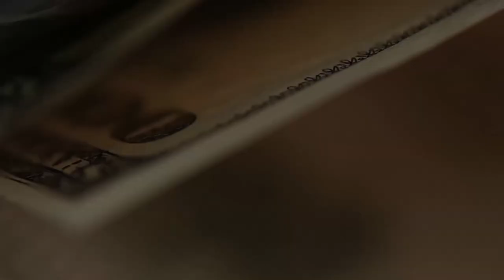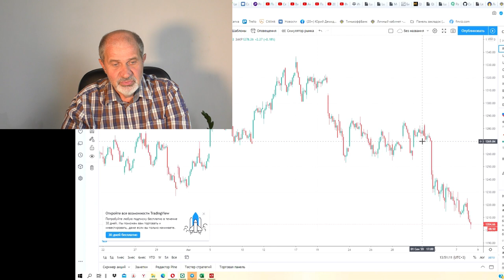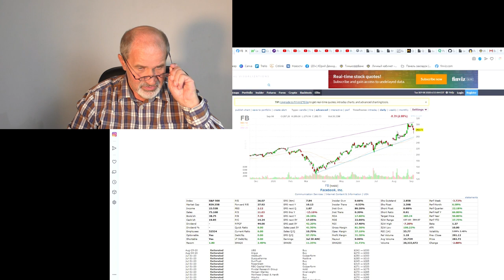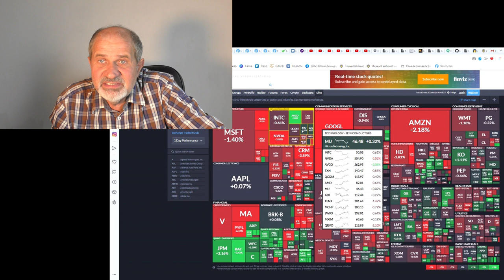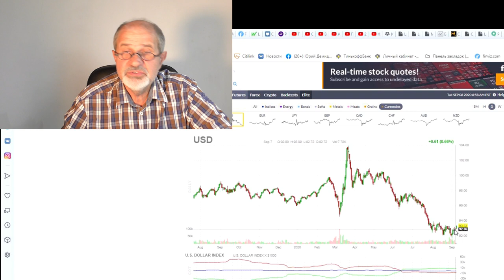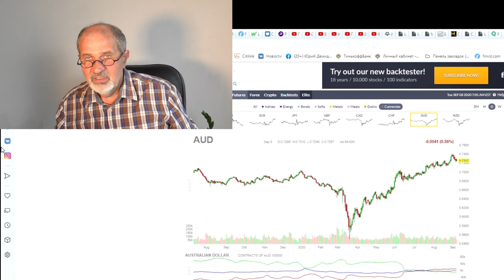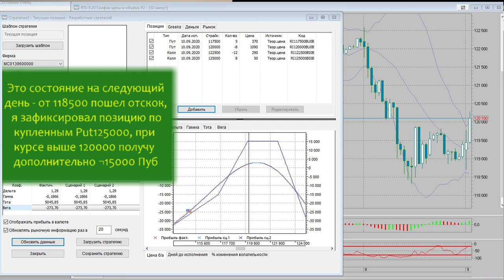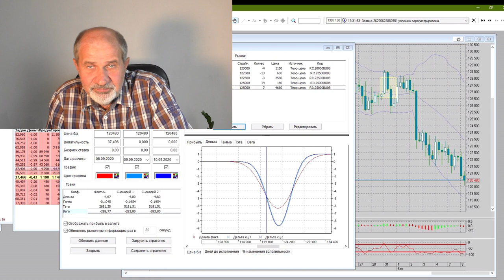Осень. Опадает не только листва, но и РЫНКИ. Почему? И как на этом заработать?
Коррекция на рынках, которую ждали еще в августе, началась. Как это протекает на российском рынке и как на мировом - в этом видео.
И в конце видео - как на этом можно заработать.

Все мои контакты:
Мои рекомендации: